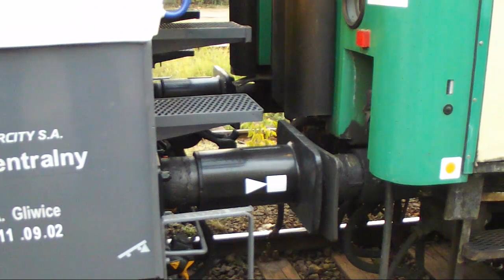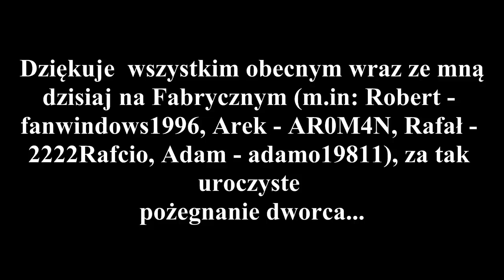Ostatni dzień działania Stacji Łódź Fabryczna/Last day of Lodz Fabryczna Station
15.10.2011 - to ostatni dzień funkcjonowania stacji Łódź Fabryczna w obecnym stanie. Rusza wielka przebudowa. Cały dworzec znajdzie się 16,5 m pod ziemią, wlot do tunelu ma znaleźć się przy ulicy Niciarnianej, zniknie tam przejazd. Powstanie tam również przystanek kolejowy Łódź Niciarniana. Zniknie również (bardzo ciekawy konstrukcyjnie) wiadukt nad ulicą Tramwajową. Docelowo Nowy Fabryczny ma być połączony z Dworcem Kaliskim tunelem, którym mają kursować superszybkie pociągi. Nad dworcem, czyli 8 metrów pod ziemią ma znajdować się główna hala dworca, z kasami i poczekalniami, połączona z przystankami autobusów dalekobieżnych (mają zatrzymywać się w północnej części dworca), oraz przystankami Komunikacji Miejskiej. Część naziemna to budynek to budynek ze sklepami, hotelem i mieszkaniami. Dojazd do obiektu ma być zapewniony ze wszystkich stron miasta, jednak główna droga prowadząca na parkingi ma być poprowadzona od północnej strony dworca. Tam też zostaną wybudowane trzykondygnacyjne podziemne parkingi. Przebudowie ulegną ulice POW, Węglowa, Składowa, Kilińskiego, Wierzbowa oraz Uniwersytecka. Przystanki Komunikacji Miejskiej znajdą się wzdłuż ulic Składowej i Węglowej.

Planowany harmonogram prac:

• 2011 - Ogrodzenie terenu, rozpoczęcie wyburzania, organizacja planu budowy.
• 2012 - Demontaż linii kolejowej, wykopanie dziury pod nowy dworzec, wykopanie tunelu.
• 2013 - prace przy budowie konstrukcji podziemnej części dworca i tuneli, budowa części dróg.
• 2014 - Finalizowanie prac budowlanych zarówno części podziemnej, jak i naziemnej.
• 2015 - Prace wykończeniowe i uroczyste otwarcie wiosną.

No. Trochę się rozpisałem, ale to tak w ramach informacji co i jak z dworcem. Jak będzie - czas pokaże. Tak jak już pisałem w filmiku Dziękuje Wam za tak uroczyste pożegnanie dworca!